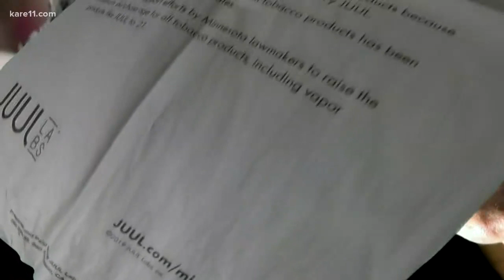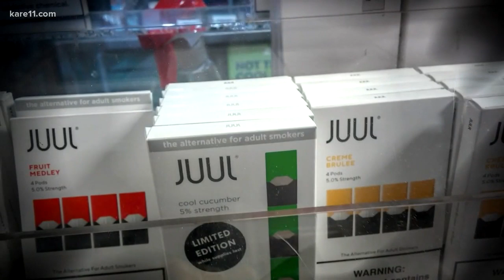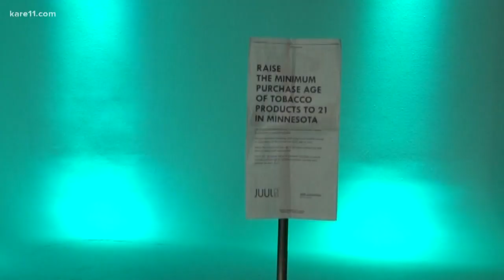Breaking down a full-page JUUL ad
What appears to be perfectly black and white, turns out to be anything but.